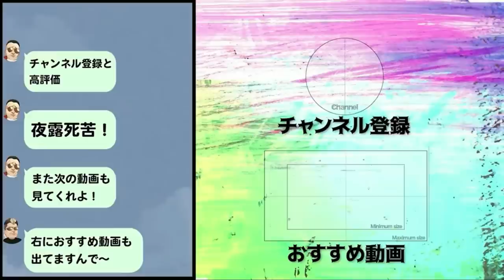【仮釈放】11年間も入ってしまった理由を初告白。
【自己紹介】

40歳になっても子供心は必要だと感じ、パンチパーマをかけ直し、暴走族の時に乗ってたCBXを購入🦱